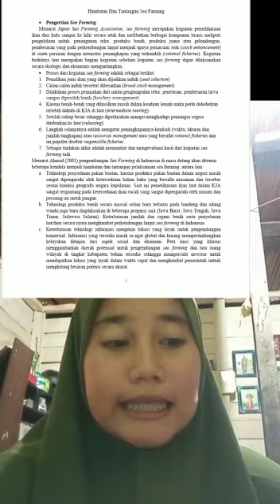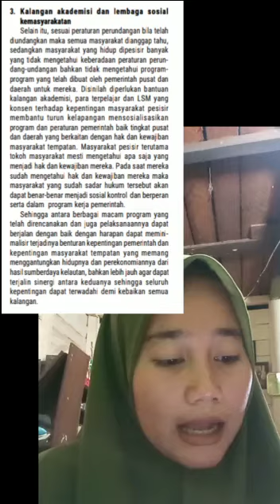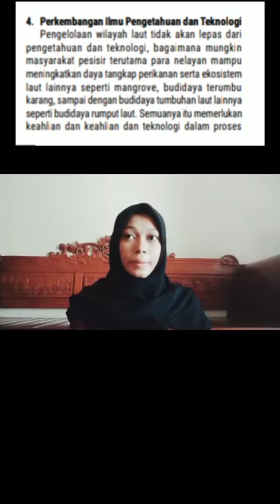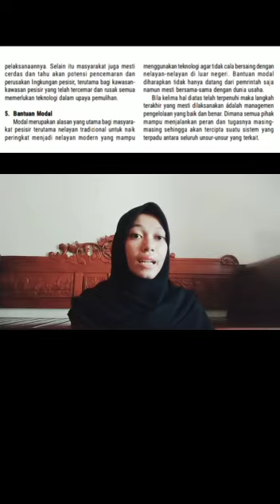"Tantangan dan Hambatan" Pengelolaan Sumberdaya Pesisir